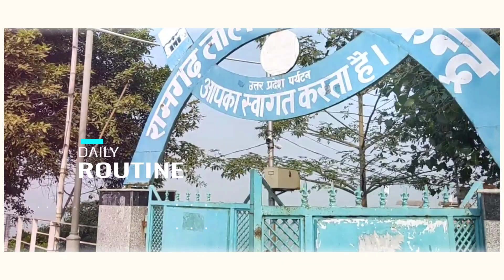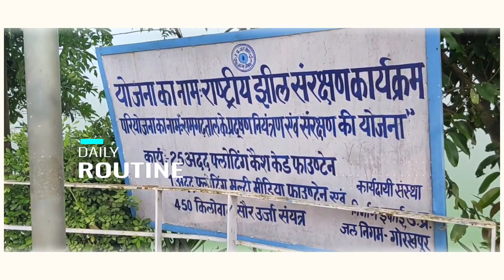Views of Nauka vihar Ramgarh taal Marin drive of Gorakhpur , Bauddh Sanghralaya Part1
This Vlog is based on visit of the Nauka vihar site  of Gorakhpur city which is called Gorakhpur's Marin drive..
if you are interested to visits new places
you should come here once in your journey.